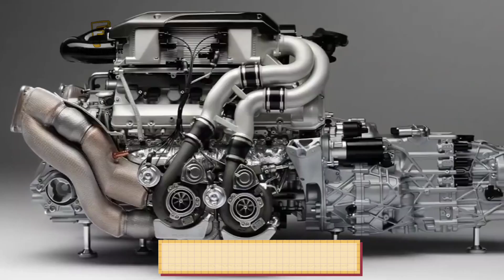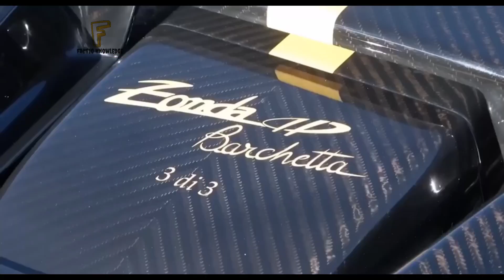World's 10 Most luxurious Cars | दुनिया की 10 सबसे महंगी कारें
World's Top 10 Most Expensive and luxurious Cars

दुनिया की 10 सबसे महंगी कारें

In This video we are Explaining the top 10 most expensive and beautiful luxurious Cars in the World

Supercars
LuxuriousCars
ExpensiveCars
Cars
Top 10
Top 10 Most Expensive and luxurious Cars in the World